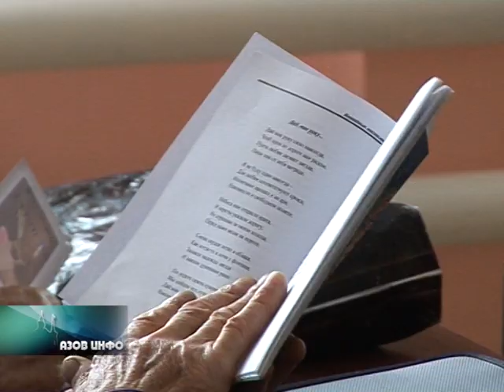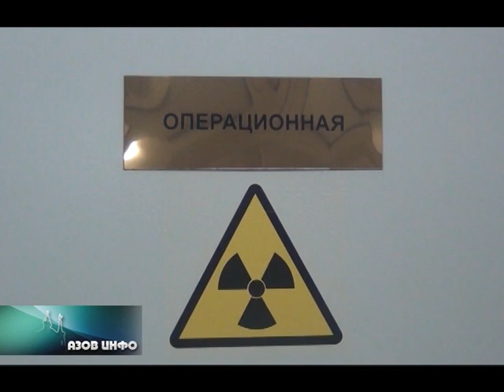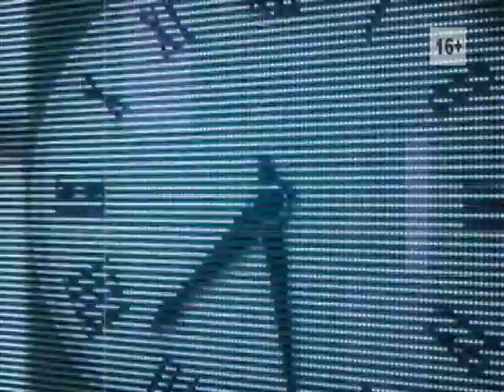22 09 14 Азов-Инфо